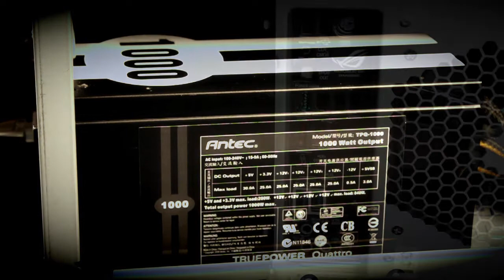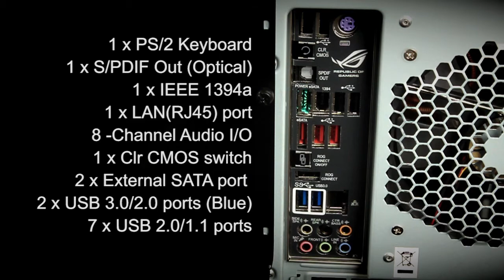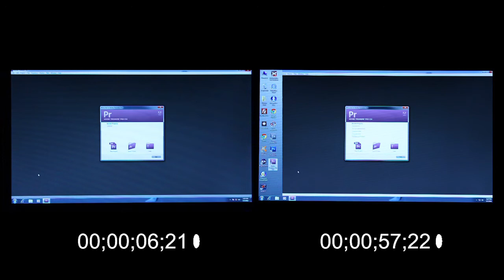DVSquire CSD Series - i7, 24GB and 240GB Solid State Drive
Introducing DVGear's new DVSquire CSD video editing system.